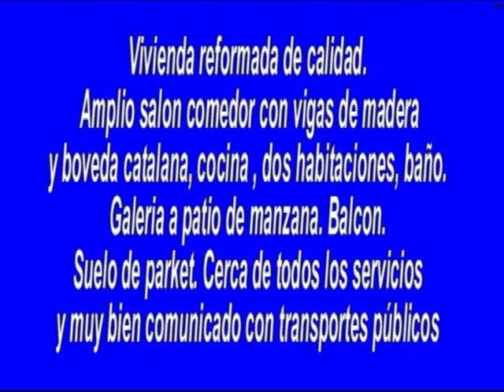Compra Piso en Barcelona - Reformado de calidad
Vivienda reformada de calidad. Amplio salon comedo... Para más información visita